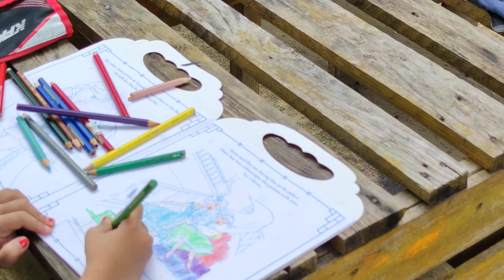Belajar Mewarnai di Alam Terbuka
Kalau Iyya lagi explore Taman Kelinci sambil mewarnai di alam terbuka